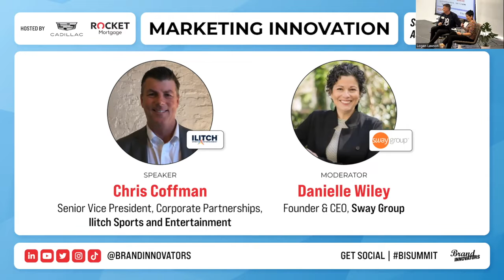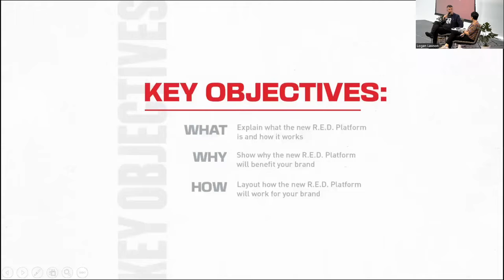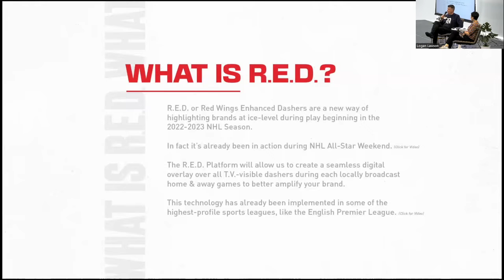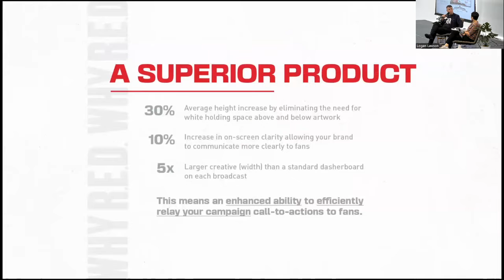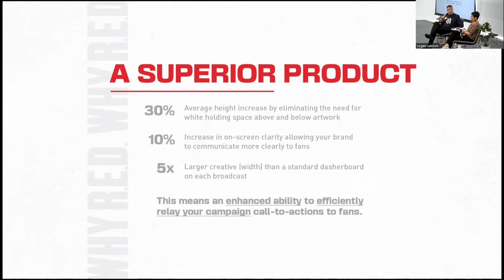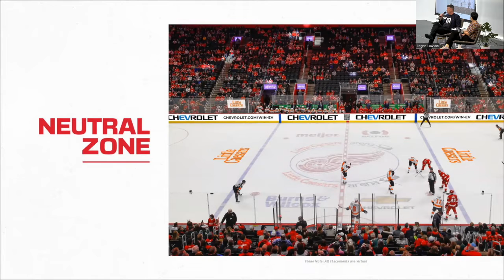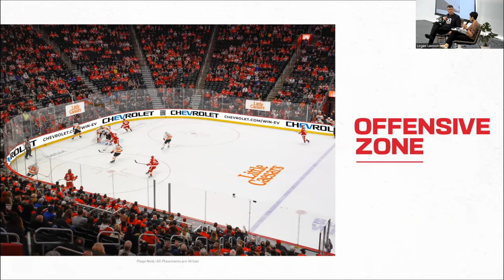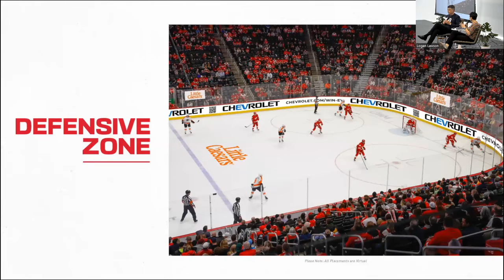Marketing Innovation: Ilitch Sports and Entertainment & Sway Group Fireside Chat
Enjoy this fireside chat from Brand Innovators Marketing Innovation, Hosted by Cadillac and Rocket Mortgage BILivecast, featuring
Chris Coffman, Senior Vice President, Corporate Partnerships, Ilitch Sports and Entertainment
Moderated by: Danielle Wiley, Founder & CEO, Sway Group